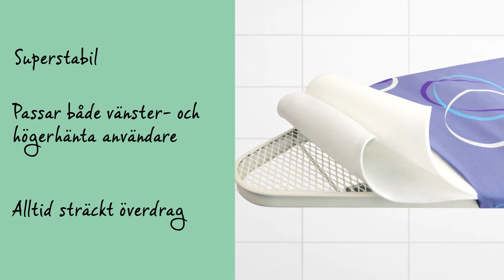Strykbräda | Storlek C med Stabil Hållare för Ångstrykjärn | Brabantia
Denna supersmarta strykbräda har en extra robust stomme och en extra bred strykyta, vilket är särskilt användbart vid strykning av sängkläder och andra större textilier. Och kvaliteten är fantastisk. Därför levereras denna strykbräda med en garanti på tio år.

Strykbrädan är extremt stabil och har ett metallstöd i cool, modern design där man får plats med alla normalstora ångstrykjärn. Det passar både höger- och vänsterhänta. Strykjärnet kan placeras i metallstödet både diagonalt och vågrätt. Bomullsöverdraget har ett praktiskt, elastiskt skumskikt och är utformat för att alltid hållas sträckt.

Den smarta strykbrädan har en säkerhetsspärr som gör att den inte kan fällas ihop av misstag, ett måste när man har små barn. Dessutom förhindrar låset i underredet att strykbrädan fälls ut av misstag.

Den ånggenomsläppliga arbetsytan är 124 gånger 45 centimeter. Höjden kan justeras i sju olika steg från 75 till 98 centimeter och dessutom finns utbytbara, supersnygga överdrag som passar perfekt.